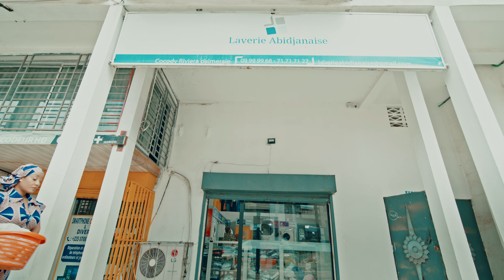SLY DE SLY - C'EST FACILE ( CLIP OFFICIEL )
Titre: C'est facile
Et toutes les plate-forme de téléchargement
Retrouvez Sly de Sly sur

Artiste : Sly de Sly
Auteur: Sly de Sly
Compositeur: Sly de Sly
Arrangeur musical: Roch Arthur Ourega
Production: SlyProd
Réalisateur clip vidéo: Tiger Cronz
Chorégraphie: Ange Djidji Gbadie
Direction artistique music: Prométhée
Manager Afrique: Elfazo Pascal
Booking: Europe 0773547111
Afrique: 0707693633